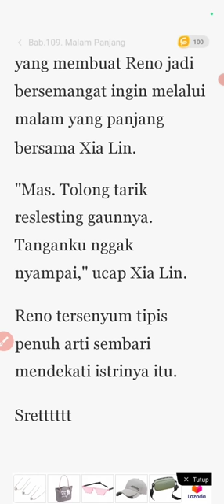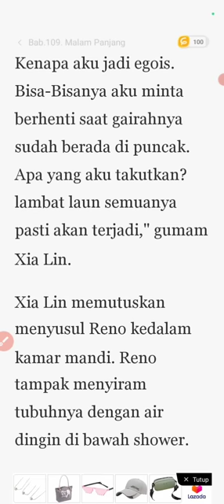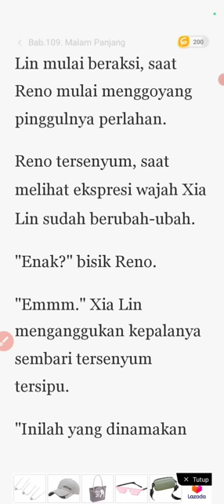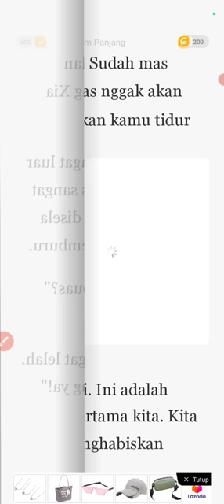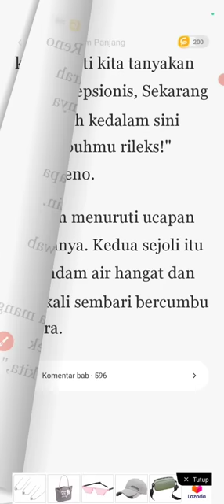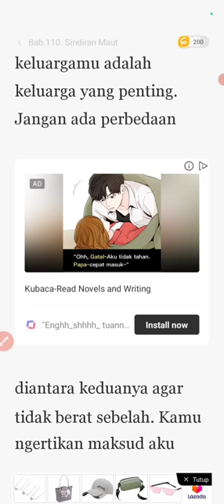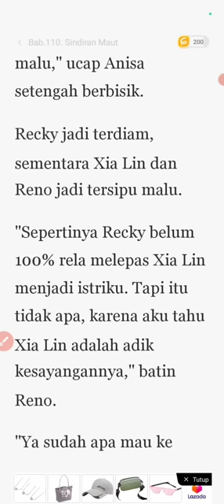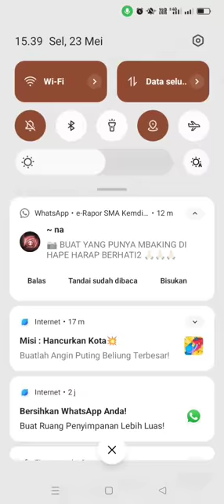Janda di Malam Pertama Part 47#cerita